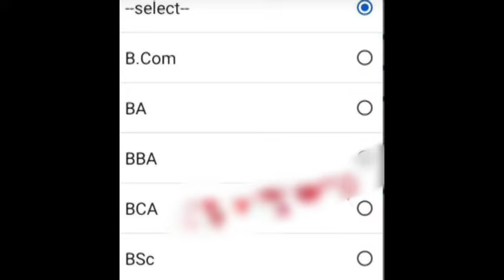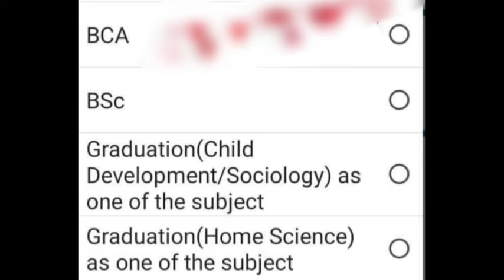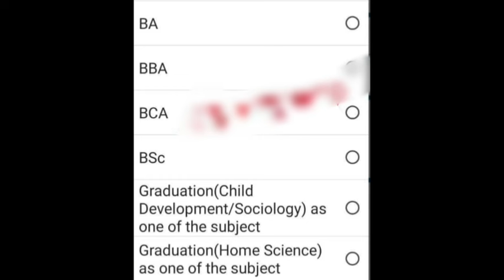JKSSB Supervisor Form Fill Big Mistake 🤦‍♂️|What to do